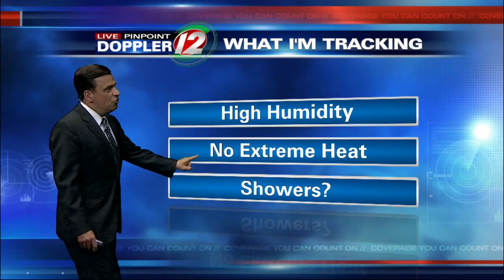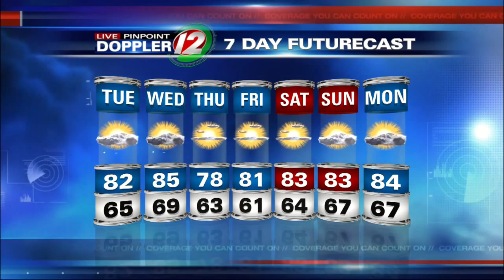Live Pinpoint Doppler 12 Futurecast